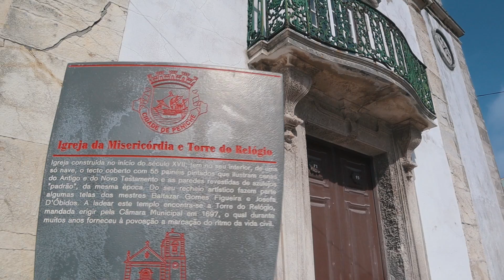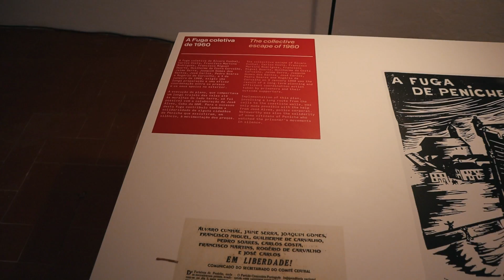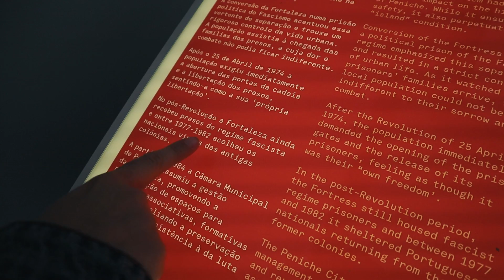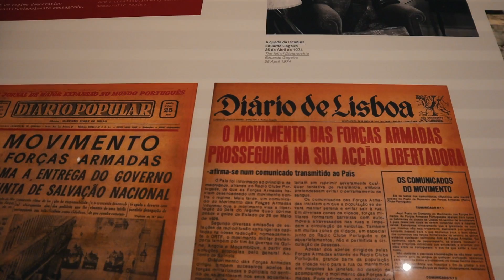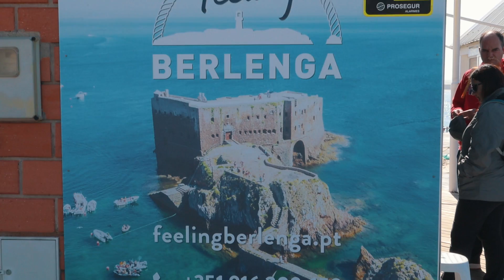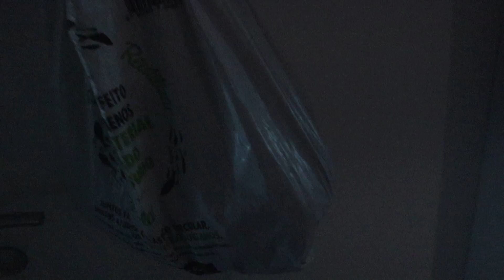Um Paraíso em Portugal: BERLENGAS | (é longo mas vale cada minuto)